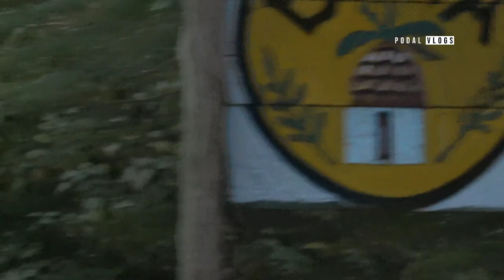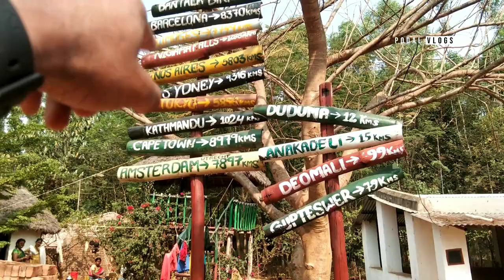Desia resort koraput || Koraputia || must visit this place and experience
Thank you for supporting @podalvlogs ,Keep supporting.
location of the resort 👇
 Desiaresort,
koraput Odisha, Bentalbir
Lamtaput machhkund Road
India
it's a Beautiful place surrounded by hills and mountains with beautiful peoples.

Thank you for being always supportive to grow my YouTube channel.